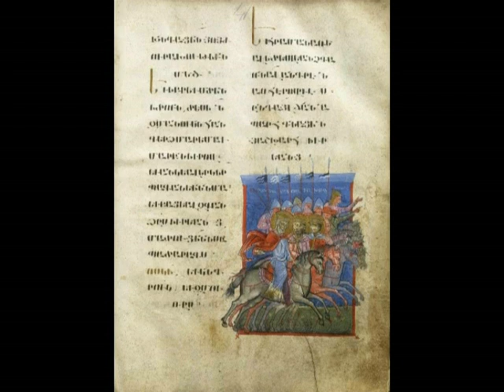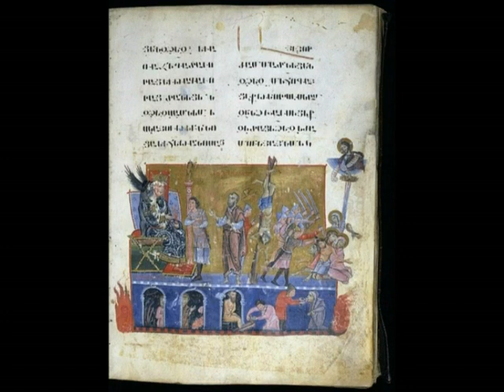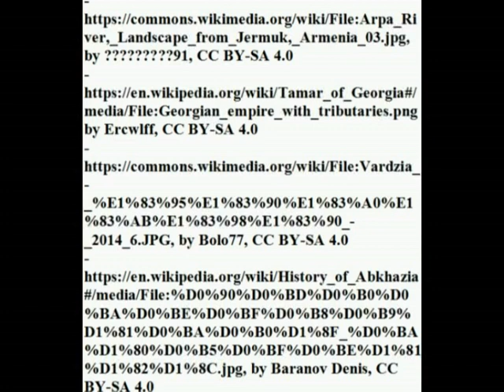Eurasian steppes warfare: Georgia, Armenia and Caucasian Albania (X-XIII century)